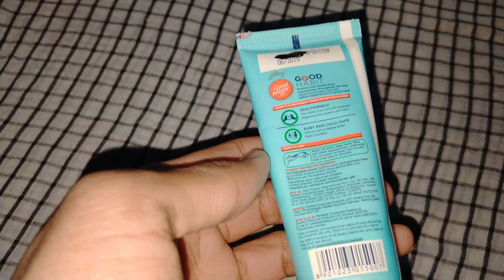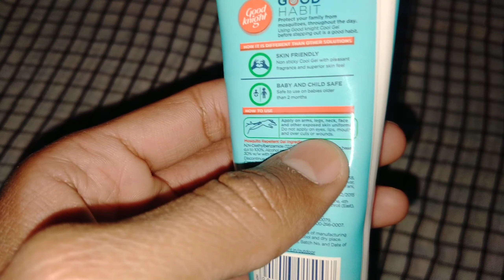Good Night Cool Gel Review in Hindi || मच्छर भगाएं मात्र 45/- रूपये में 🔥🔥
Hello Friends is Video Me Maine Aapko Bataya Hai Good Night Cool Gel Ke Benifits Ke Baare Me So Video Ko End Tak Jarur Dekhe Bahut Kuch Seekhne Ko Milega dhanyawad 🙏

My Tools -
1) Tripod
2) Mobile
3) Mic
4) Selfie stick
5) Camera

Hi Friends Welcome to ''Lucy Fun'' Youtube Channel.  In This Channel You Will Know About Beauty & Health Tips.

Video Keywords - Good Night Cool Gel Review in Hindi || मच्छर भगाएं मात्र 45/- रूपये में 🔥
Your Query -
1) How to remove mosquito ?
2) Good night cool gel uses ?
3) Benifits of good night cool gel ?
4) Side-effects of good night cool gel ?
5) Price of good night cool gel ?